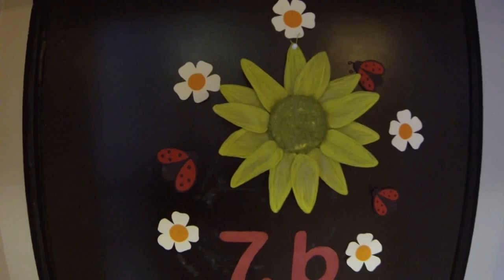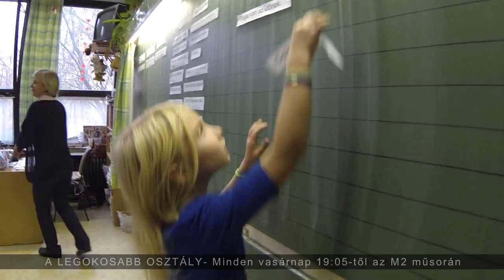Rátonyi Kriszta újra a Mókus utcában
Egykori iskolájába látogatott el Rátonyi Krisztina, A legokosabb osztály műsorvezetője. Az M1 népszerű gyermekvetélkedőjében 3-4. osztályos tanulókat kérdez Kovács Koko István műsorvezető társával arról, mit is tudnak a világról, ám most fordult a kocka: Kriszta ült be az iskolapadba, hogy megnézze, mire emlékszik a tananyagból. A riportból az is kiderül: milyen kedves emlékek kötik a Mókus utcai iskolához.
A legokosabb osztály minden vasárnap 19.05-kor az M2-őn!